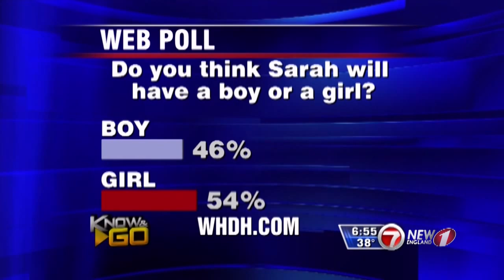WHDH 7 News Anchor Sarah French Announces She's Having Baby Girl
WHDH Boston news anchor Sarah French announces she's having a baby girl.